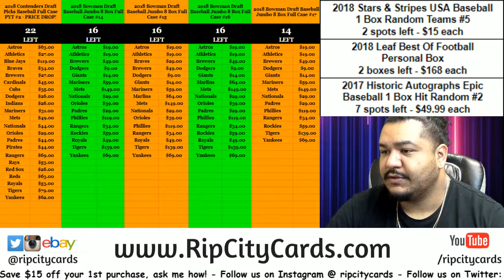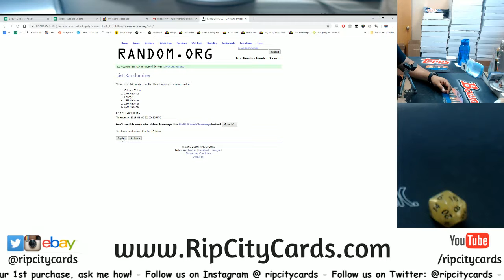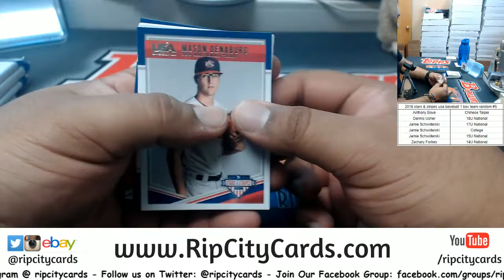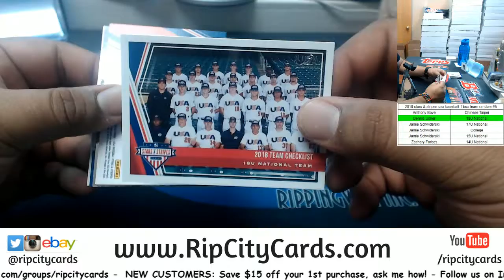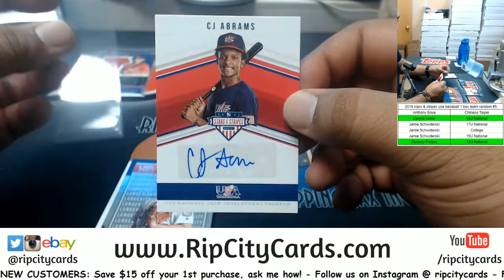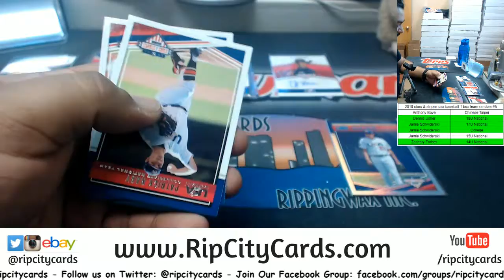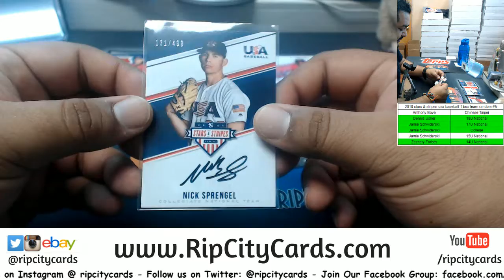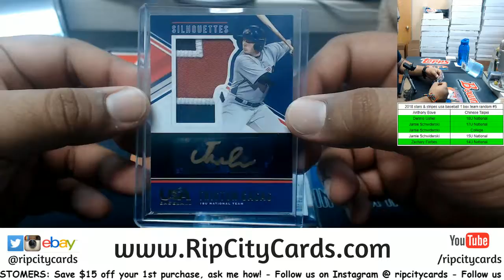2018 Stars & Stripes USA Baseball 1 Box Random Teams #5 RCC